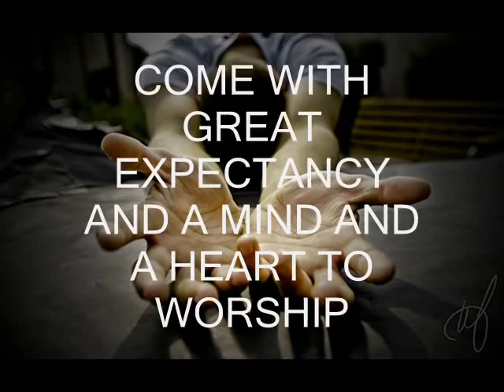REAL MEN WORSHIP THE CONFERENCE 2009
PROMO FOR REAL MEN WORSHIPCONFERENCE 2009 PRESENTED BY JASON EDMOND MINISTRIES HELD AT CHURCH OF THE LORD JESUS "BENNETT TEMPLE" IN POMPANO BEACH FLORIDA